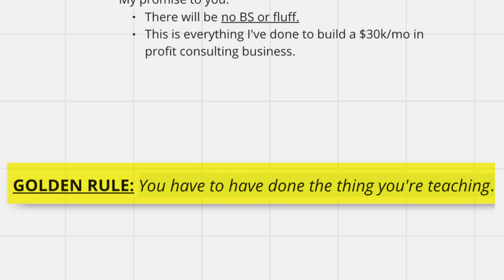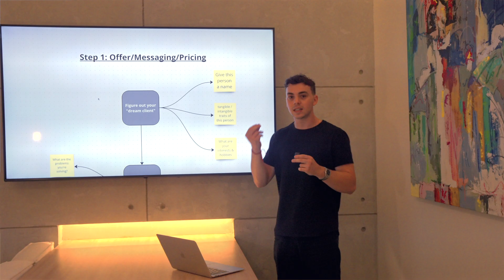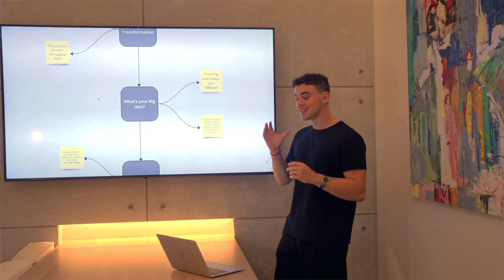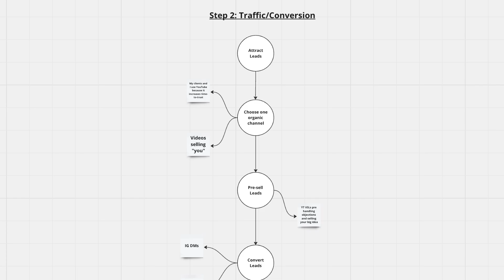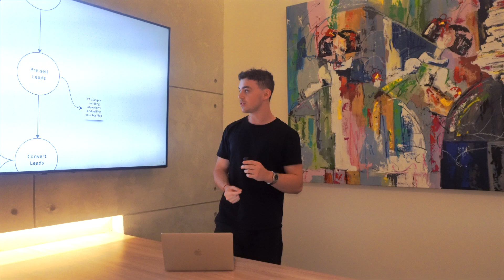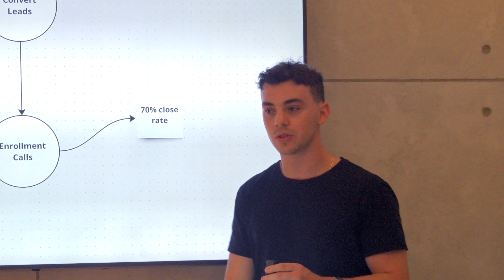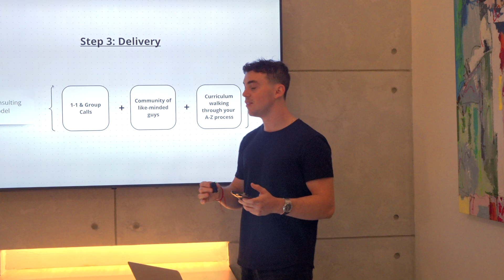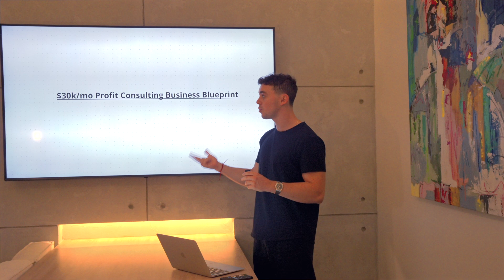How I make multi-6 figures coaching (with 93% profit)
In this video I breakdown my 1-1 consulting business model. If you're looking to build a highly profitable one person business model, this video will give you the roadmap you'll need.

If you'd like my 1-1 help scaling your business go

Chapters:
0:00 intro
0:50 step 1
5:35 step 2
9:50 step 3